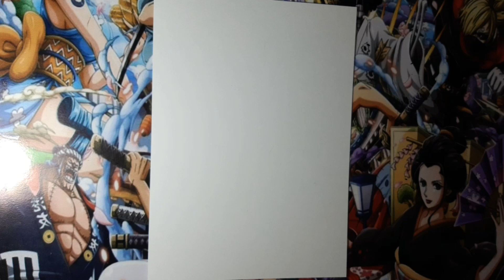Como desenhar MIKU Nakano [Gotoubun no Hanayome] - Passo a passo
quer aprender a desenhar e a colorir seus videos?